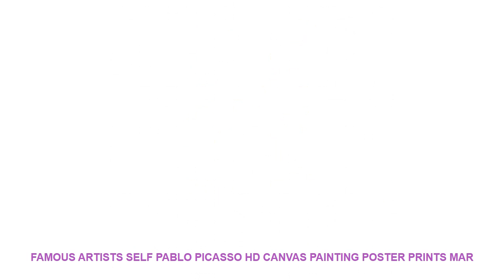Famous Artists Self Pablo Picasso HD Canvas Painting Poster Prints Mar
Type : Canvas Printings
Subjects : Abstract
Frame mode : Unframed
Style : Classical
Frame : No
Medium : Waterproof Ink
Support Base : Canvas
Form : Single
Technics : Spray Painting
Model Number : BJ012
Shape : Vertical Rectangle
Original : No
Brand Name : JIBCX
Material : Canvas
Size : 1 inch=2.54cm
Drop ShoppingWholesale : Yes
Prints Style : poster vintagenordic postervintage poster
Picture Type : cuadro decorativocuadro decorativo
Applicable Festival : New Year's DayChristmas DayThanksgiving DayRamadan Day
Material : Waterproof Polyster
Customize : Yes
Art Canvas Posters Print : Home Decor Artwork
Different Size : We can offer any size
Canvas prints : EasyNordicModernLovely StyleVintage
Usage : Dining RoomLiving Room; CorridorKids RoomBedroom

Similar Product
Household Commercial Gas Cooking Rice Cooker Open Fire Cooking Hotel Kitchen Equipment Rice Cooker Multi Cookder
18 28 32CM Aluminium Alloy Kitchen Pressure Cooker Gas Stove Cooking Energy saving Safety Protection Light
Aluminum Explosion Proof Pressure Cooker Pot 3L Rice Cooking Stovetop Outdoor Camping Travel Pot High Elevation
Aluminium Alloy Kitchen Pressure Cooker 20 24CM Gas Stove Cooking Energy saving Safety Protection Light weight
Pressure Cooker Cooking Pot Stew Pot Kitchen Utensil Aluminum
3L 18cm Aluminum Alloy Pressure Gas Cooker Universal Rice Beans Meat Soup Steaming Cooking Pot Aluminium
2 2L 3 2L Multifunctional Aluminium Alloy Pressure Cooker Rice Cooker Soup Pot Stewpot For Gas
NEW 1L Electric Mini Rice Cooker MultiCookers Portable Rice Cooker Used In House 220V Or Car
1L rice cooker used in house 110v to 220v or car 12v to 24v enough for
Xiaomi Mijia 1 6L Electric Rice Cooker LED Display Portable Kitchen Mini Cooker Small Rice Cook

Similar Product
Famous Artists Self Pablo Picasso HD Canvas Painting Poster Prints Marble Wall Art Painting Decorative Picture
100 Hand painted Textur oil painting on canvas Famous artist Picasso abstract painting Guernica art picture
100 Hand painted Textur oil painting abstract Canvas painting Famous artist Picasso Gue

Similar House Decor Ideas Videos :
Gold Silver Powder Christmas Snowflake Window Sticker Wall Stickers Kids Room Christmas Decorations for Home New Year Stickers =
Coffee Lover Physical Formula Funny Wall Decal Cafe Bar Coffee Chemistry Science Quote Wall Sticker Kitchen Vinyl Cafe Decor =
Thomas Kinkade Cottage Paintings Wall Art Canvas Painting Nordic Posters And Prints Canvas Art Wall Picture Kids Room Decoration =
12pcs/set New Arrive Mirror Sliver 3D Butterfly Wall Stickers Party Wedding Decor DIY Home Decorations Wall Sticker 5 Colors =